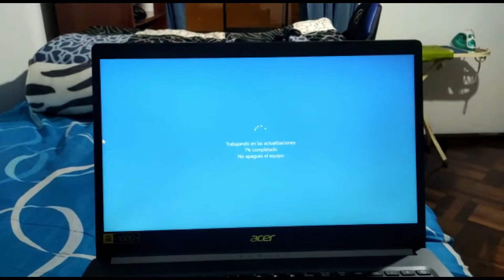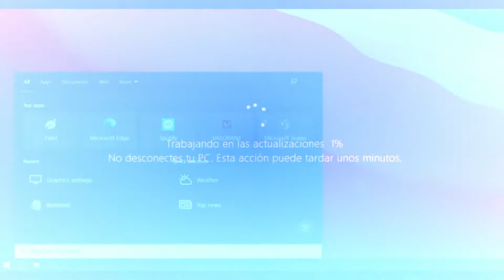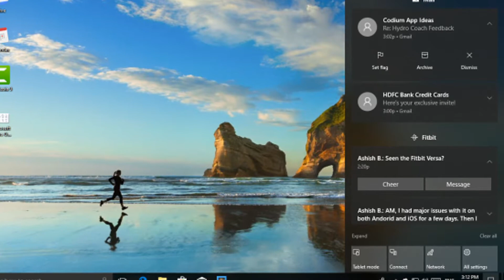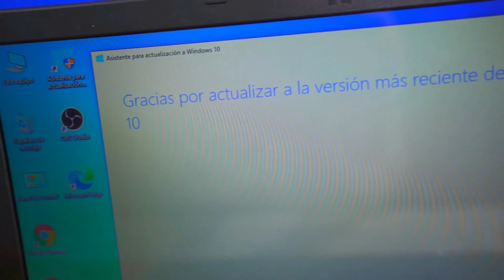LANZAN Actualizacion OPCIONAL KB5011543 Corrige errores BSOD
Se publica Actualización Opcional de Windows 10 KB5011543 (Build 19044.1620)

Las actualizaciones opcionales de Windows 10 incluyen todas las correcciones y problemas que finalmente aparecerán en futuras versiones de Patch Tuesday. En otras palabras, si eliges omitir la actualización lanzada esta semana, recibirás el mismo conjunto de correcciones de errores y aspectos destacados de Windows Search a continuación en abril como parte del ciclo Patch Tuesday.

Corrección de errores del Update KB5011543:

Microsoft ha solucionado un problema conocido que causa errores de pantalla azul de la muerte cuando los usuarios intentan emparejar dispositivos Bluetooth. El error se ha informado en sistemas que usan ciertos proveedores de servicios de configuración que afectan el perfil de Bluetooth A2DP de Windows .

Otras correcciones de errores:

Microsoft ha solucionado un problema por el que la función del indexador de búsqueda puede dejar de responder en algunos casos.

Microsoft solucionó un problema que evita que la búsqueda sin conexión de Outlook muestre correos electrónicos en los resultados de búsqueda.

Microsoft solucionó un problema que podría desactivar su licencia de Windows cuando baja la versión de soporte de idioma nacional (NLS).

Microsoft solucionó un problema por el cual los navegadores modernos pueden no representar correctamente el HTML generado por gpresult/h.
Microsoft solucionó un problema que podría impedir el funcionamiento de una política de resolución de consultas del servidor DNS.

Microsoft solucionó un problema que afecta al proxy del Centro de distribución de claves (KDC).

Se solucionó un error en el que el sistema podría agregar un protector de módulo de plataforma segura (TPM) no correspondido.

Microsoft solucionó problemas con el cuadro de diálogo Control de cuentas de usuario (UAC).